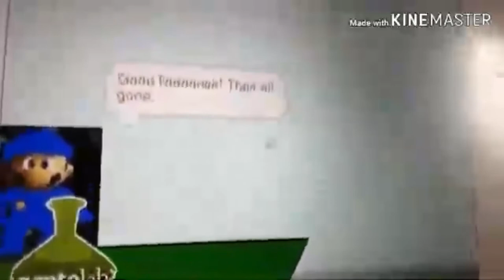Scratchy Falling Into The Cliff Add Round 32